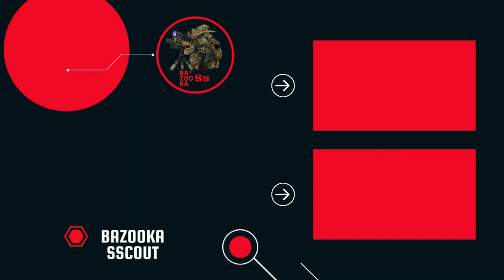EMF100 CQB MODE | GOTCHA BATTLEFIELD